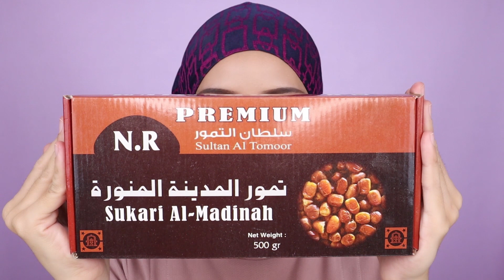BUMIL WAJIB NONTON ! 3 PERTANYAAN YANG SERING KAMU TANYAKAN